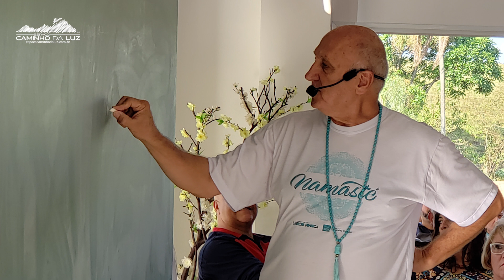O que acontece após a Ascensão Espiritual?